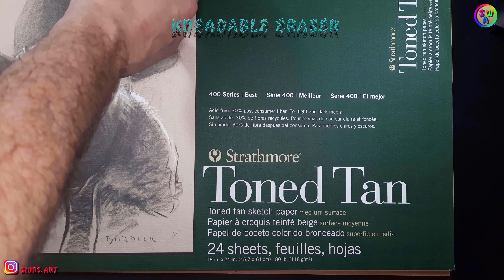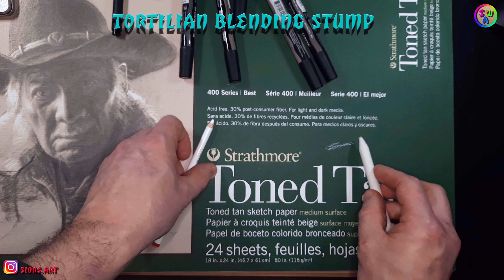How To Draw in Pen and Ink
Tutorial on how to draw in pen and ink. In this video I walk you through my process of how I create a pen and ink piece of art work. You will see first hand all of my methods in producing an artistic representation of the beautiful temple in Petra. I list the materials I've used in the video from the paper to the alcohol markers. So please sit back relax and enjoy, you are welcome to ask me any questions or critiques in the comments below.

Etzy shop coming soon

Material List:
Pen       = Uni fine linner pen
Alcohol Markers = Pro markers, warm grey 1 to 5
Paper   = Strathmore toned tan

Equipment used:
Samsung Galaxy a51 phone    = Camera
Blue yeti microphone = Microphone
Arkon Remarkable = Camera Stand

Software Used:
Hitfilm Express    = Video editor
Audacity                = Audio Recorder and mixer